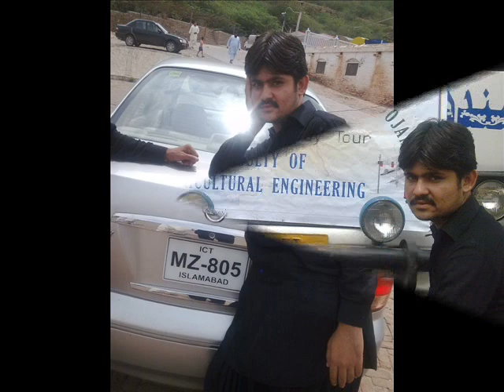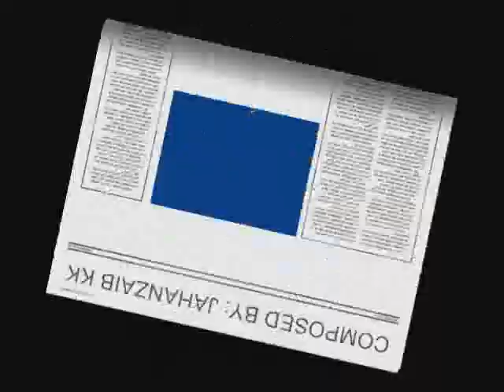SAAD KAIM KHANI (03453697844)